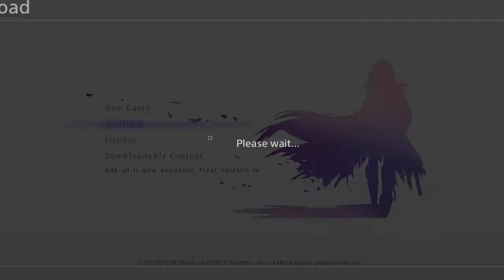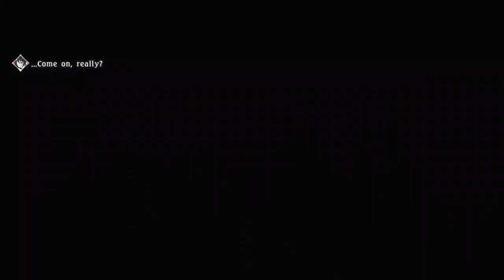Tales of Berseria p.15: The Hunt for More Therions.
:D Hi.